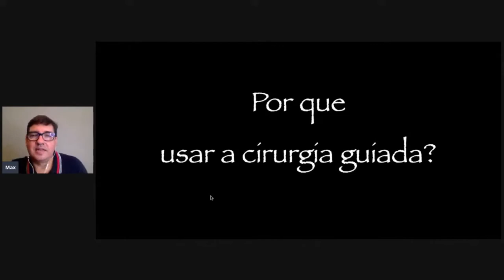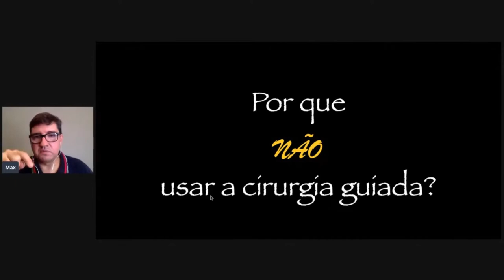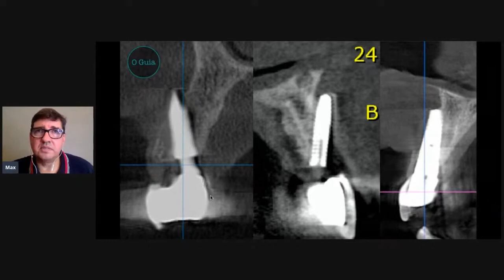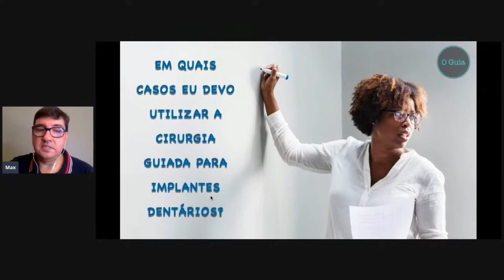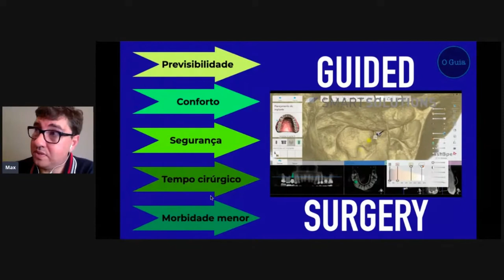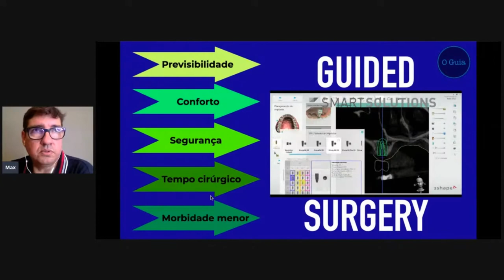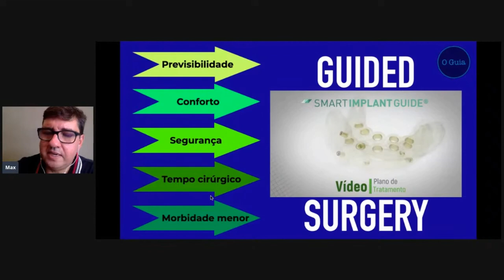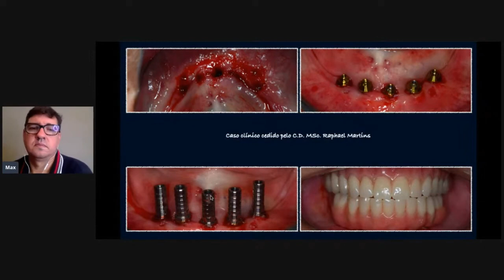Porque usar a Cirurgia Guiada?